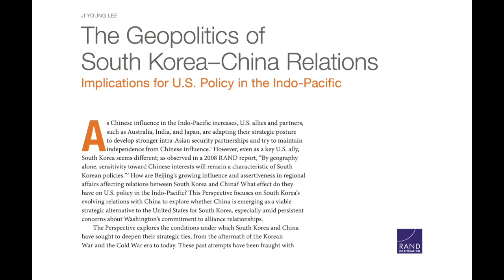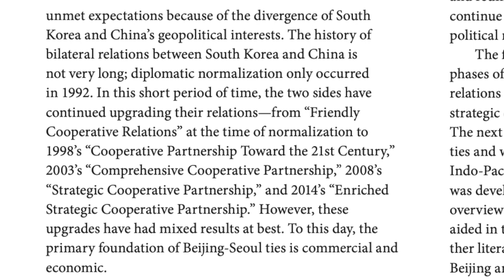South Korea: Between Greater Eurasia and the US Indo-Pacific alliance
In this podcast Hendrik Weber and Glenn Diesen talk about the situation in South Korea. The country stands between China and Russia on one side and the US on the other. 28,000 US troops are stationed in South Korea. The strongest trade links are with China. Which side can South Korea choose and what are the consequences ?

Podcast:
Russia & Greater Eurasia